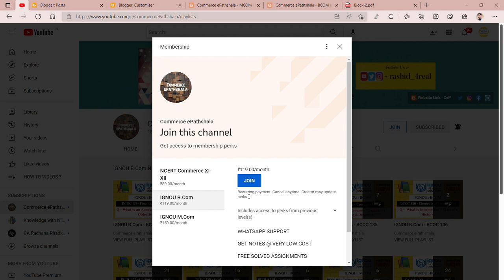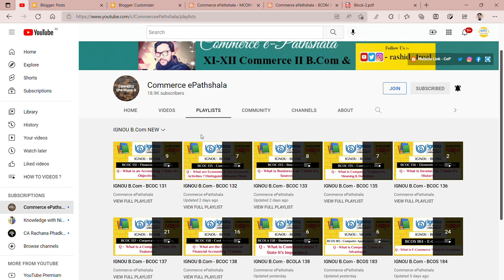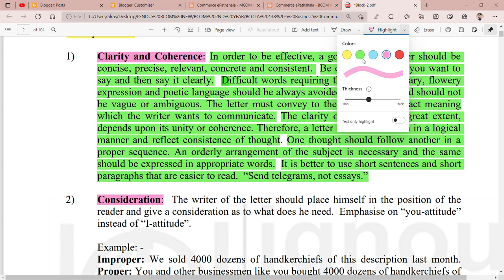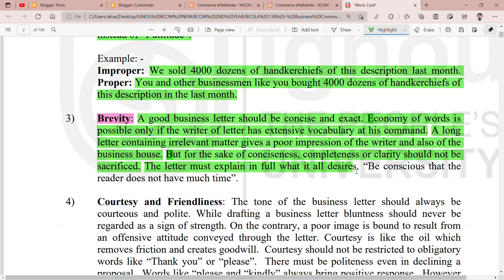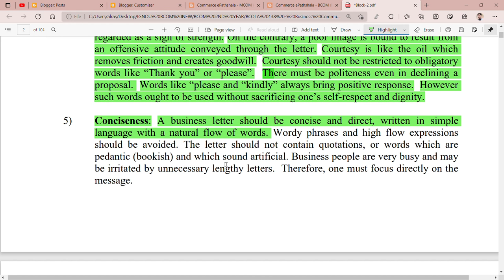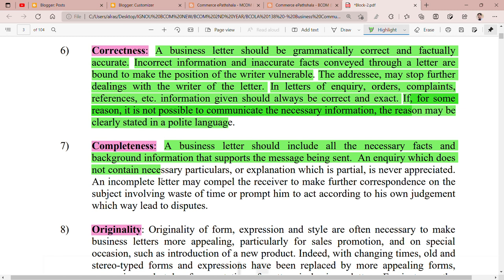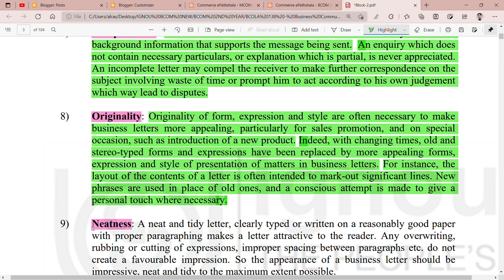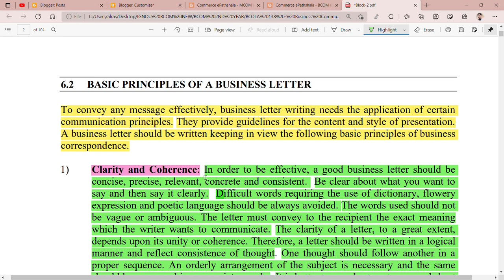IGNOU : BCOM : BCOLA 138 : Q - EXPLAIN THE BASIC PRINCIPLEAS OF A BUINESS LETTER.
Commerce ePathshala